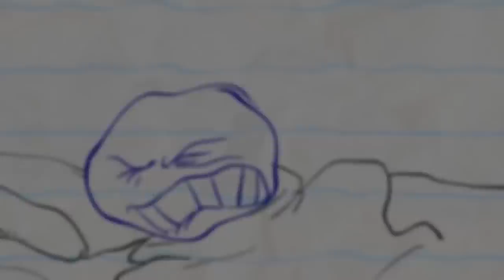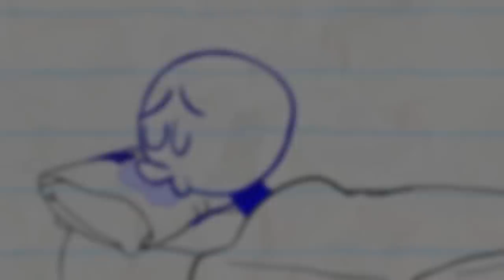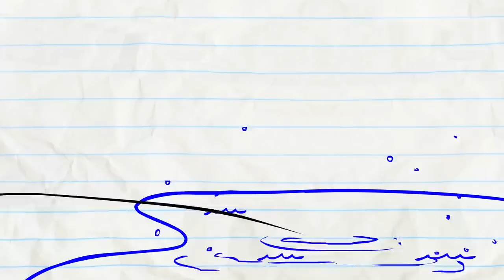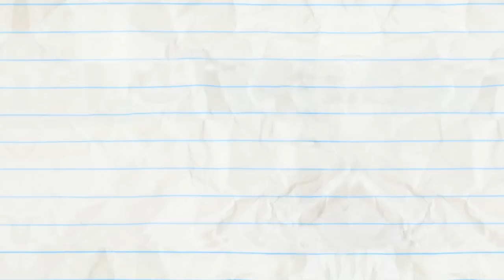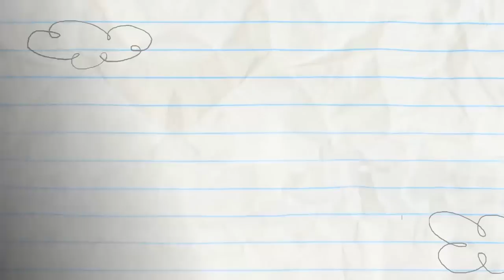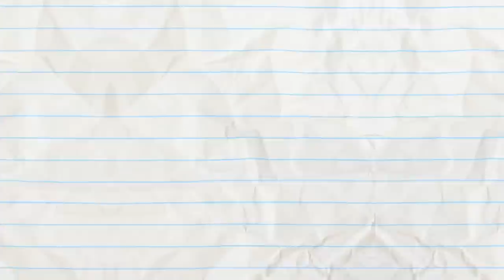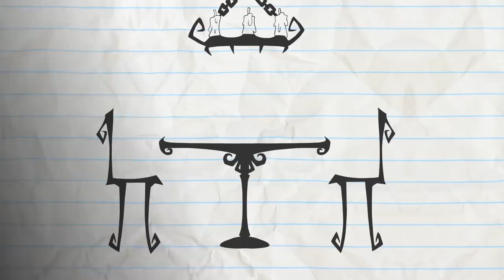Geese Lightning And More Pencilmation! | Animation | Cartoons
2:48 - TRUTH OR HAIR

5:18 - SPIES UP YOUR LIFE

7:21 - LIVE AND LET DINE

9:22 - TACK IN THE BOX

11:01 - THE HOLE STORY

13:30 - A MIDSUMMER NIGHTMARE

16:55 - LUMP IN THE NIGHT

19:15 - BAIT AND SWITCH

21:09 - LOVE BURPS

23:55 - BUBBLE TROUBLE

26:00 - COUCH SURFING

27:46 - THE DASTARDLY DOODLE
A mean doodle wants to kidnap Pencilmiss…

30:26 - CAT ME IF YOU CAN
A little cheeky kitty is driving our detective crazy.

CREDITS FOR GEESE LIGHTNING

Story Supervisor - J.R Gloyd with Sam Johnson
Animation - Mayde Assiniwe
Voiced - Joe Porter and Daphne Garrington